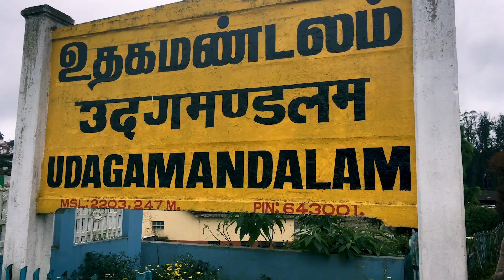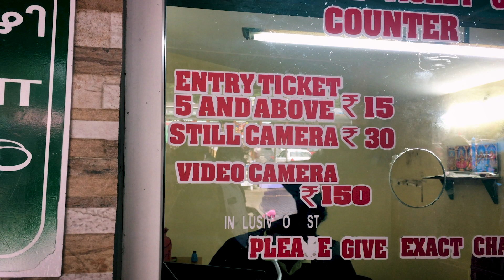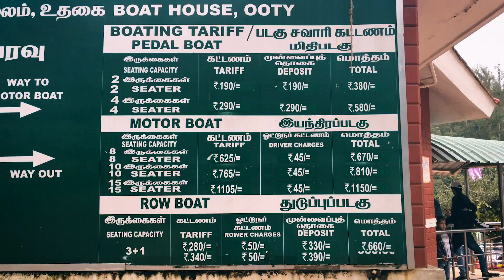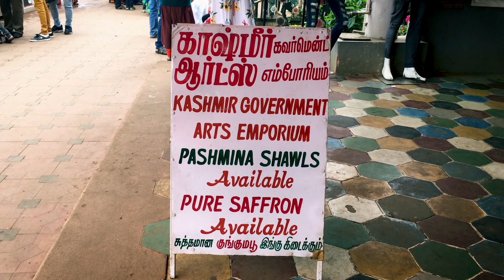Ooty Travel Vlog | Toy Train | Lake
Ooty is a very popular tourist destination in whole of India. This is my first ever time travelling in a toy train and i completely enjoyed the journey. The views on the way were just spectacular!

Toy Train Timings :

Metupalayam To Udagamandalam(ooty)

Starts at 7:10 and reaches ooty by 12pm.

Udagamandalam(Ooty) to Metupalayam

Starts at 14:00  and reaches metupalayam by 17:35